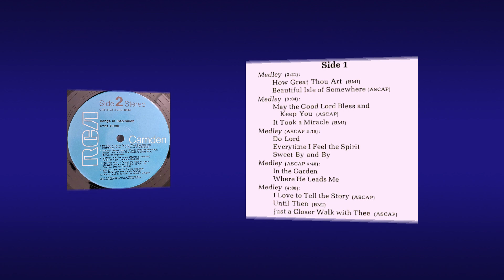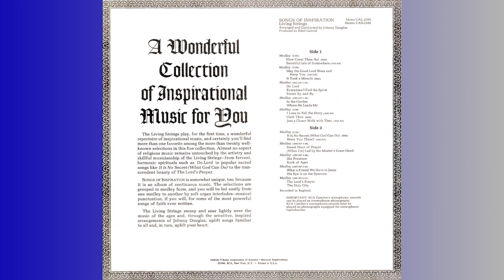"Medley" (1966) Songs Of Inspiration Living Strings (Part 1)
Songs Of Inspiration Living Strings (Part 1)
Living Strings
Arranged, Produced Conducted by: Johnny Douglas
Produced By: Ethel Gabriel
Medley 1 (00:00)
How Great Thou Art
Beautiful Isle Of Somewhere
Medley 2 (02:21)
May The Good Lord Bless And Keep You
It Took A Miracle
Medley 3 (05:19)
Do Lord
Everytime I Feel The Spirit
Sweet By And By
Medley 4 (08:29)
In The Garden
Where He Leads Me
Medley 5 (13:09)
I Love To Tell The Story
Until Then
Just A Closer Walk With Thee
Record In England
Capitol CMG Publishing, Concord Music Publishing
UMPG Publishing, LatinAutorPerf, Wise Music Group